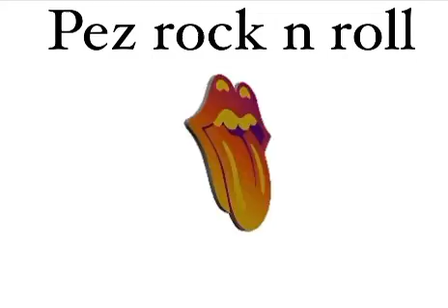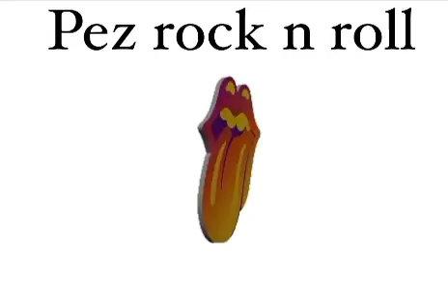“WITH A GIRL”🎸